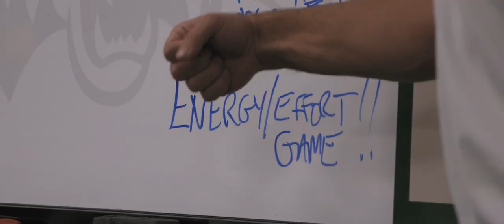Ohio Men's Basketball 2020-2021: Cleveland State Highlights